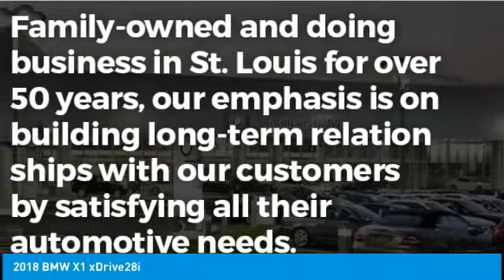2018 BMW X1 Autohaus BMW 21675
2018 BMW X1 xDrive28i

Autohaus BMW
3015 S. Hanley Rd.

$3,000 off MSRP! 31/22 Highway/City MPG Mineral Gray Metallic 2018 BMW X1 xDrive28i AWD 8-Speed Automatic 2.0L 4-Cylinder DOHC 16V TwinPower Turbo Come in and find out why we call it The Autohaus Experience!!